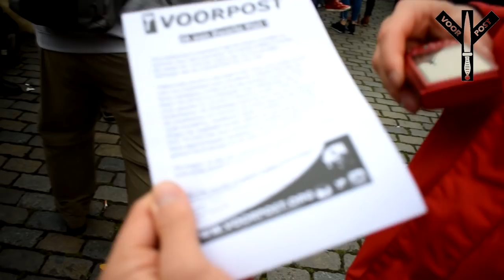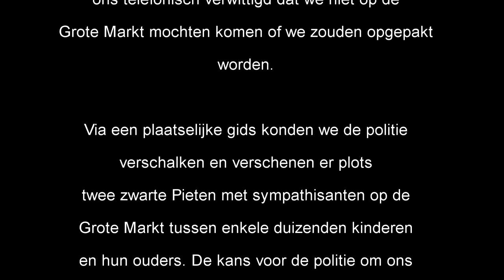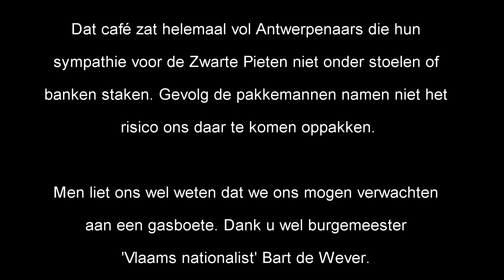VOORPOST - Handen Af Van Onze Tradities 18-11-2017 -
Camera - Montage: Jim Chapy

Zwarte Piet in Antwerpen

18/11/2017
In Vlaanderen zijn er twee steden waar de Sint tijdens zijn blijde intrede vergezeld wordt door roet en veegpieten namelijk Gent en …Antwerpen. Antwerpen waar de burgemeester Bart de Wever de dienst uitmaakt.

Zoals vorige jaren voerde Voorpost Antwerpen-Kempen actie. De politie had ons telefonisch verwittigd dat we niet op de Grote Markt mochten komen of we zouden opgepakt worden.

Via een plaatselijke gids konden we de politie verschalken en verschenen er plots twee zwarte Pieten met sympathisanten op de Grote Markt tussen enkele duizenden kinderen en hun ouders. De kans voor de politie om ons op te pakken was verkeken.

De Voorpost Zwarte Pieten deelden honderden snoepjes uit aan de kinderen en pamfletten aan de volwassenen. De sympathie van de bevolking was enorm. Men had geen goed woord over voor de veeg en roet Pieten.

Na de actie deed de politie een nieuwe poging om de Pieten niet in de zak te steken maar wel  op te pakken en over te brengen naar het politiebureel.

Toen we dit gewaar werden namen de Pieten en hun sympathisanten een sprint en duikelden het café Den Engel binnen. En dat café zat helemaal vol Antwerpenaars die hun sympathie voor de Zwarte Pieten niet onder stoelen of banken staken.

Gevolg de pakkemannen namen niet het risico ons daar te komen oppakken.

Men liet ons wel weten dat we ons mogen verwachten aan een gasboete. Dank u wel burgemeester 'Vlaams nationalist' Bart de Wever.

De tijd van verandering van de N-VA bestaat er ondermeer in de Zwarte Pieten te vervangen door de zielige roet- en veegpieten.

Maar Voorpost geeft de strijd niet op.
Volgend jaar zijn we er terug!